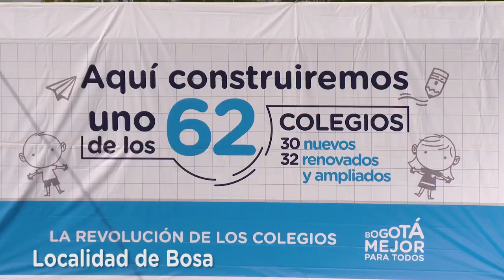Así será la RevoluciónDeLosColegios en Bogotá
30 colegios nuevos en la ciudad y la ampliación o construcción de nuevas sedes en otros 32. ¡Así será la RevoluciónDeLosColegios!